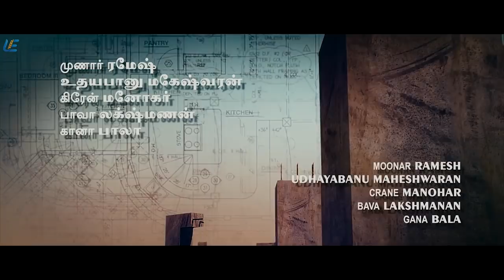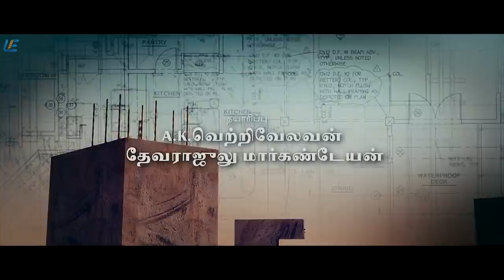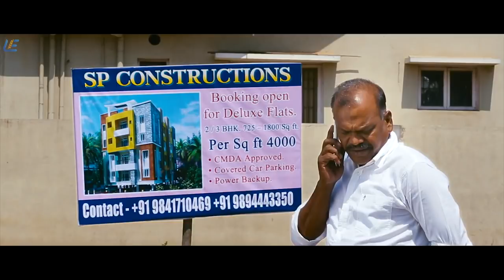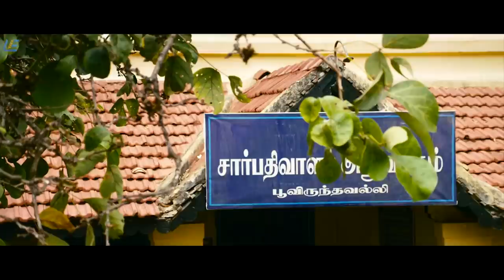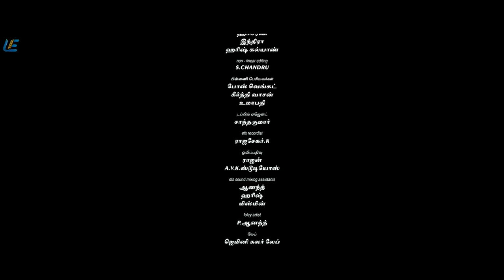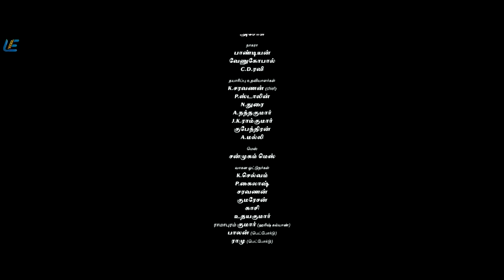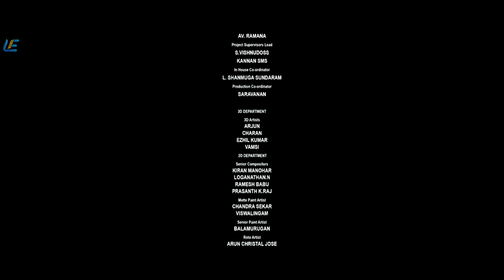Poriyaalan Tamil Full Movie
Cast : Harish Kalyan, Anandhi

Crew :

Directed by Thanukumar

Written by Manimaran

Cinematography by Velraj

Edited by G. B. Venkatesh

Like Us -